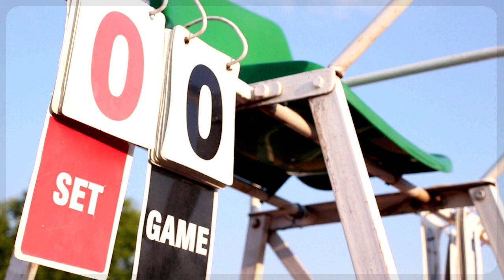Top Amenities South Carolina Lowcountry Locations Retirement Lifestyle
The Natural Environment First and foremost, the Lowcountry is known for its stunning scenery and outdoor recreation opportunities... The Culture is another reason to move to the Lowcountry... the thriving cultural scene. ... The Sporting Life with sports parks, golf courses, pickleball, tennis, bocce ball, shopping, watersports... The Food... The People… South Carolina Lowcountry dream homes... Lowcountry real estate... Great amenities for all including active adults... indoor and outdoor pools, pickleball, tennis, golf, kayaking, South Carolina Lowcountry dream homes, Lowcountry real estate, pools, pickleball, tennis, golf, kayaking, shopping... and so much more.

🎤 Listen to our home sweet home music and real estate jingle at the bottom of the Steve Wallace Real Estate website homepage.